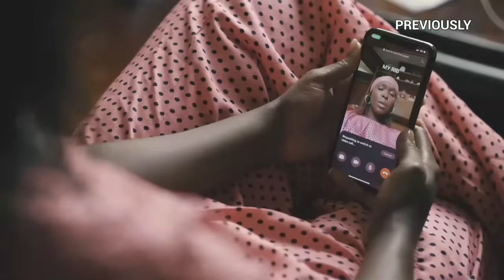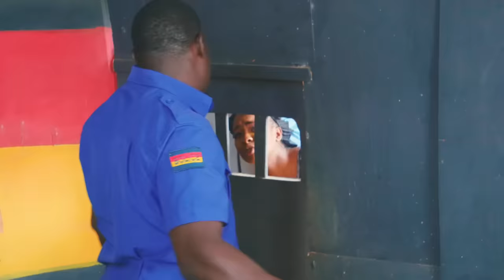DINGA YA WIFE EPISODE 04 (Mechanic/Oga)Jacky Vike/Waswa/YY Comedian/Marya /Luvanda/Mbaire/Tendai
A dramedy series about a man going through a mid-life crisis….
Written and Directed by YY Comedian
Editing and Grading by Antony Ngatia
D.O.P Calvin Klaks
Producer Roland Ochieng Tonny
Sound:Linus Ngunjiri Mwaura
Theme song beat and song created by YY Comedian then mixed & mastered by Mesesi